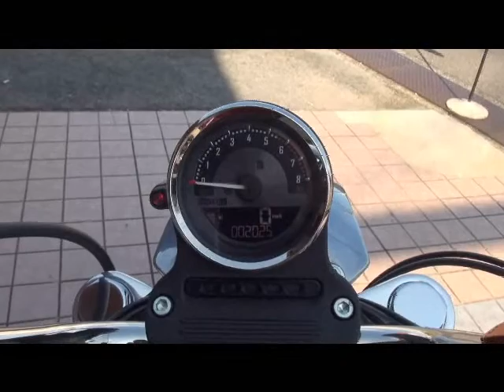女性ライダーハーレーダビッドソン XL883L SUPE RLOW Harley-Davidson Sportster SuperLow 883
女性ライダー　2015 スポーツスタースーパーロー　ハーレーダビッドソン　2015  XL883L　Harley-Davidson Sportster SuperLow　XL883L